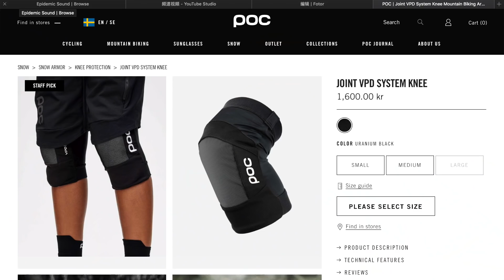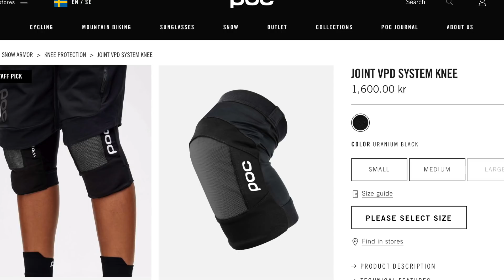自带流量的Holiday摔了个大的 - 澳洲Falls Creek硬核day trip滑雪开板（下） | VLOG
下午起雾了，给逃酒大师HOliday拍了一段后我们就撤退到CLOUD 9开始养生下午茶时间了。

Holiday from 3:50